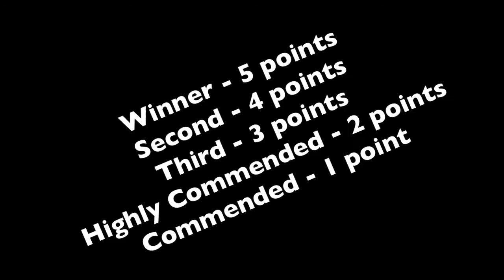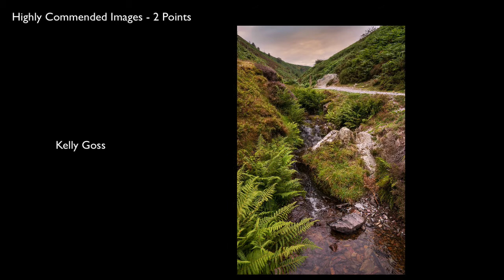NCPPG Competition 6 Results